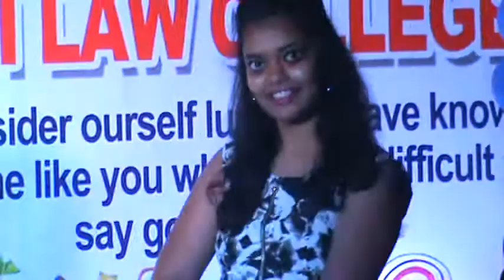PRR law college Farewell 2018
Namrata and Team